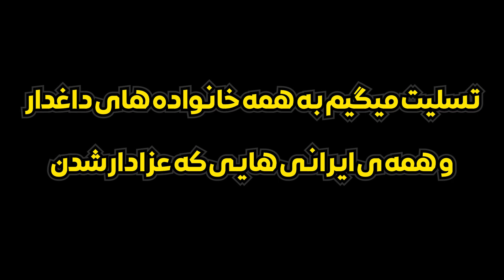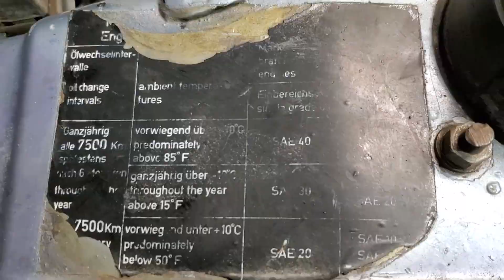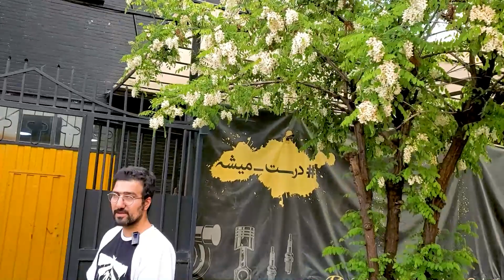بعد از ۷ ماه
سلام
با تسلیت به همه خانواده های داغ دیده، بعد از هفت ماه تصمیم گرفتیم دوباره داخل یوتوب فعالیت کنیم، دلمون براتون کلی تنگ شده بود، امیدواریم بتونیم انرژی بدیم برای ادامه دادن و از شما هم انرژی بگیریم

ممنون از حمایتتون، یادتون نره حتما سابسکرایب کنید
با کمک شما ماشین بازی رو لذت بخش می کنیم